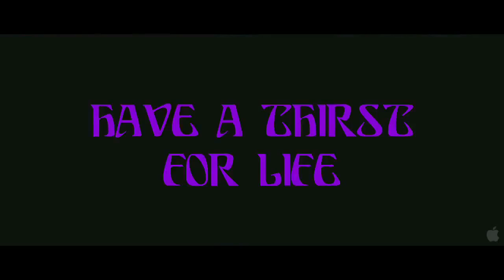Kiss Of The Damned - Official Trailer HD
Directed by Xan Cassavetes, with Joséphine de La Baume, Roxane Mesquida and Milo Ventimiglia.

The vampire Djuna resists the advances of Paolo, but soon gives in to their passion. When her trouble-making sister unexpectedly comes to visit, Djuna's love is threatened, and the whole vampire community becomes endangered.

Soon on DVD!